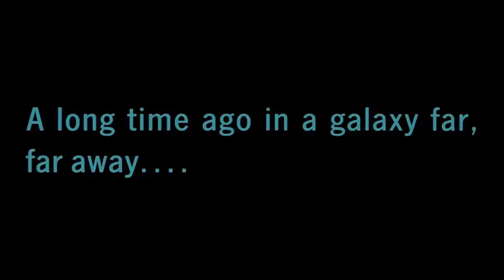Star Wars - Whatever It Takes